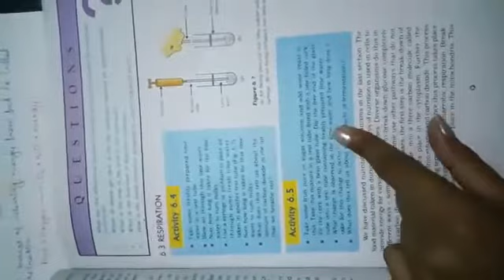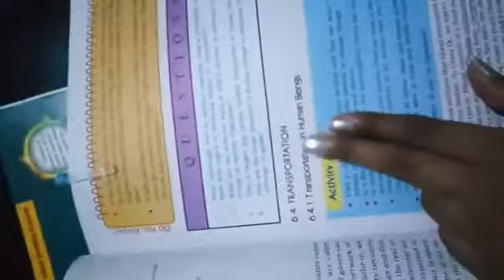Cl 10 Biology Ch Life Process